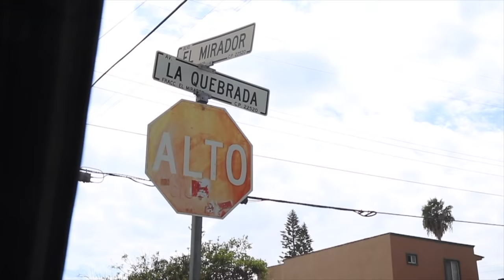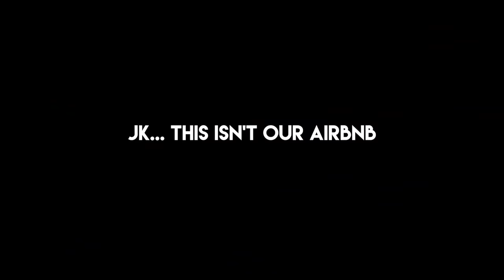How this handsome boy got KICKED IN THE FACE in Tijuana, Mexico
Welcome to Tijuana, Mexico.

This vlog is weird. But so are we.

3. Sign up for Airbnb.
If you register with this link, you'll get $40 credit for your first trip and I'll get $20 for referring you. Win/Win!

If you cancel before 30 days you will never be charged, but I still get a $30 referral bonus for you signing up.

IF YOU PLAN ON BUYING ANYTHING FROM AMAZON PLEASE DO THIS!
If you click one of my links below where I listed my gear and purchase anything (ANYTHING - not just the items I have linked) within 24 hours from Amazon, then I will receive a small commission.

Soooo... if you plan on buying ANYTHING from Amazon, just click through one of my links below first then go find the thing you want :) It will have no effect on the price of your order, but I still get a kickback from sending you to their website.

My Gear:
Canon Lens 1 (wide angle)
Canon Lens 2 (zoom)
Canon Lens 3 (fixed)
My Camera Backpack